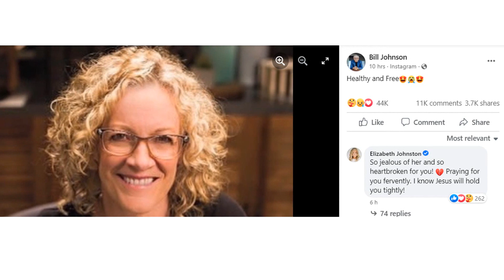'Healthy and free' Beni Johnson of Bethel Church dies at 67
Beni Johnson has died at the age of 67 according to her husband, Pastor Bill Johnson.
The Johnson's church, Bethel Church in Redding, California, had announced on Wednesday evening that Beni had quit chemotherapy treatments and moved into hospice care to manage her pain.
In a post on Bill's public Facebook page, he shared a picture of Beni simply saying "Healthy and Free," just after midnight Pacific time. The post states that Beni died on July 13, 2022.